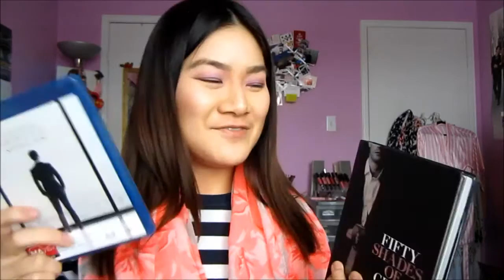February 2016 Favourites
It's a 10 Miracle Leave-In Product Plus Keratin

Delon+ Premium Cosmetics Cotton Rounds

Clean & Clear Persa-Gel 10

Jergens Shea Butter Deep Conditioning Moisturizer

Ren Clean Skincare Vita Mineral Emollient Rescue Cream

Paula's Choice Skin Perfecting 2% BHA Lotion Exfoliant

MAC Cosmetics 165 Brush
Limited Edition. But any black teardrop brush will do the job!

Maybelline Volum' Express The Falsies Mascara

Kate Spade New York Primrose Hill Little Kaelin
Style is discontinued but they have similar styles at Kate Spade.

Production has begun for filming Fifty Shades Darker and Fifty Shades Freed
Best Instagram accounts I follow: kingscourtautographs, fiftyshadesen, fiftyshadesag, lightboxgallery
Best Twitter accounts I follow: kingscourtautographs, fiftyshadesen, 50shadesgirlpdx, canadagraphs, FSOG_moments, pursuit23, lightboxgallery

How To Be Single movie